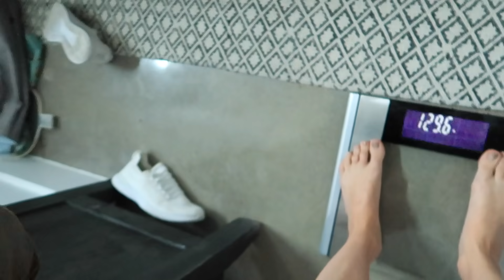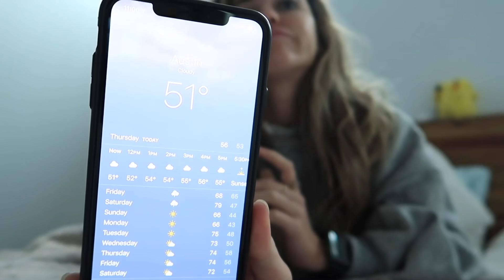spilling all the details because yall wanted longer videos also ITS VLOGMAS!!!!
Thank you guys for watching!! LET'S DO THISS -- ChRiStMaS sPiRiT x 10000000

➢ Energy drinks, vitamins, supplements — code “nikkib” !